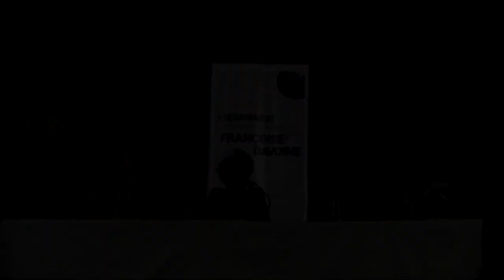Seminario Historia y trauma - Françoise Davoine / Clase 2.